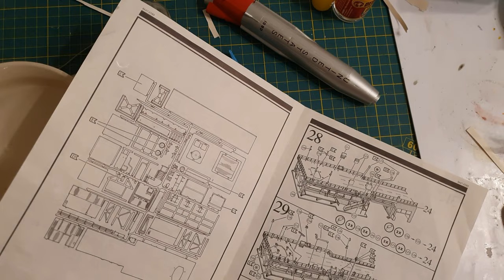ASSEMBLY ! Mercury Capsule with Atlas Booster from REVELL!! 8647 !!! VINTAGE !!! Finishing!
Welcome in the last part of assembling Revell 8647 model kit
Mercury Capsule with Atlas Booster.
In this part i am finishing deck and adding some decals
Decals are incredibly old and destroyed, these got no glue under it, also decal softener is destroying it alot and making it rolling
music was made in Magix music maker by myself